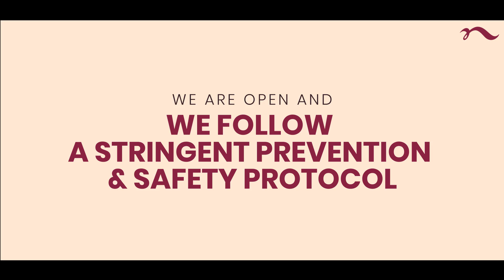Nova IVF | Fertility treatment during COVID times is safe. Don't delay any further.